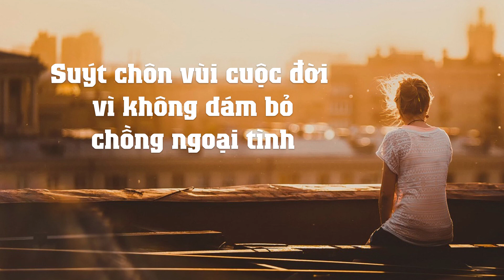Suýt chôn vùi cuộc đời vì không dám bỏ chồng ngoại tình